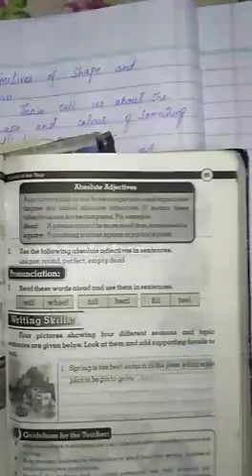English Class 6 Lecture 6 | By Ambreen | Falcon School System